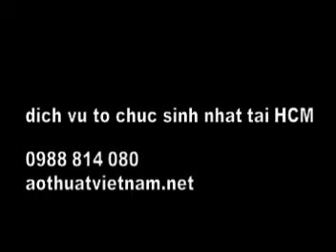tiec sinh nhat to chức sinh nhật trọn gói HCM